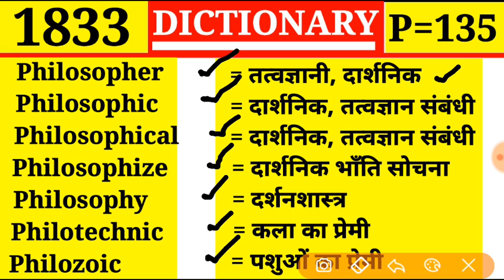Philosaphy 👉 दर्शनशास्त्र | Episode 1833 | Dictionary | P Part 135 | Philozoic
Philosopher
Philosophic
Philosophical
Philosophize
Philosaphy
Philotechnic
Philozic